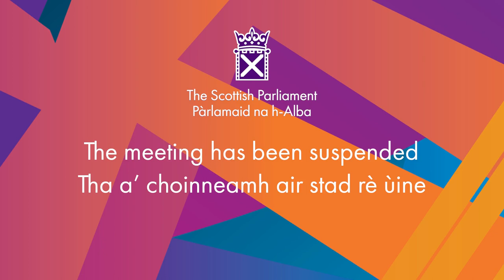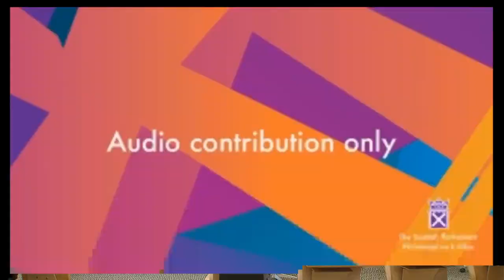Stage 3 Proceedings: Coronavirus (Extension and Expiry) (Scotland) Bill - 24 June 2021